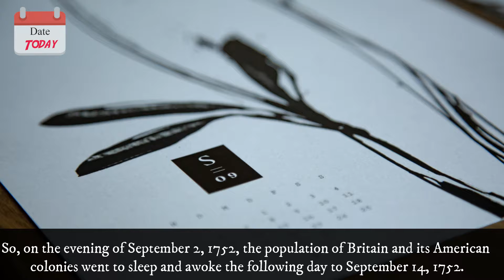Date Today : 2 September - Calendar Adjustment Day 2021 | On this day | Know this day